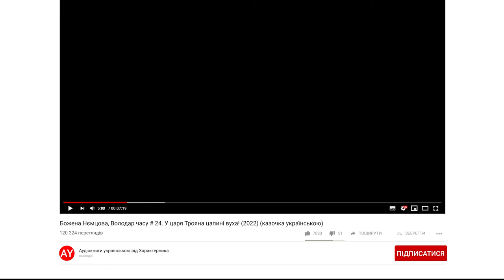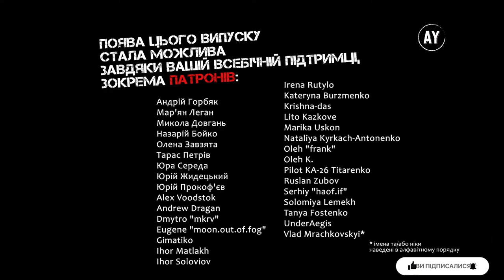Божена Нємцова, Володар часу # 24. У царя Трояна цапині вуха! (2022) (казочка українською)